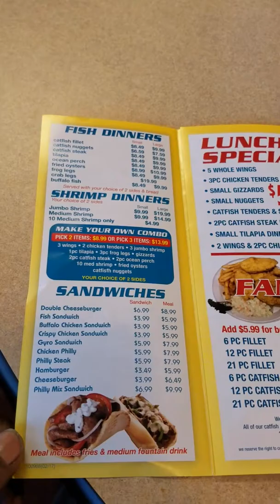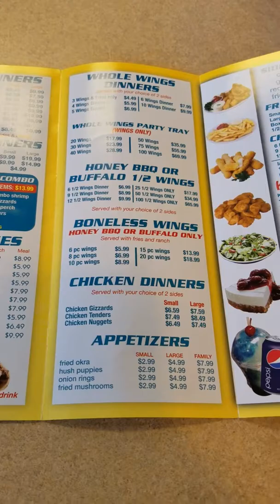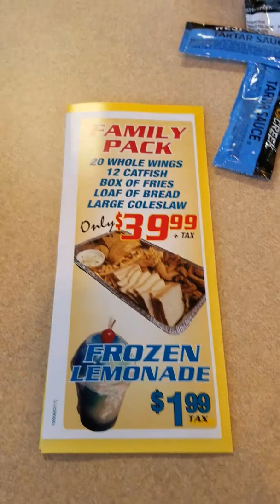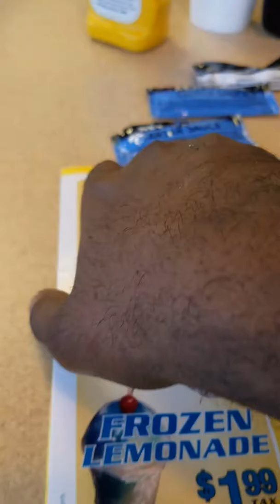RandomISH... Episode 20: SHARK'S [LITTLE ROCK]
We Decided To Sit & Have A Nice Meal At Shark's Fish & Chicken/Steak & Lemonade.